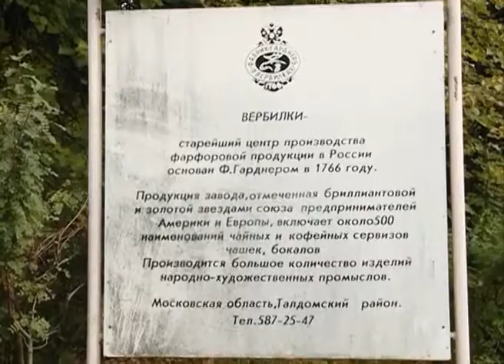Экскурсия на фарфоровую фабрику «Мануфактуры Гарднер в Вербилках»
Пока одни журналисты и операторы бегали в поисках темы сюжета, другие отправились в небольшое путешествие. Экскурсия на фарфоровую фабрику «Мануфактуры Гарднер в Вербилках». Чтобы посмотреть, как рождаются удивительные статуэтки, чайные и столовые сервизы...